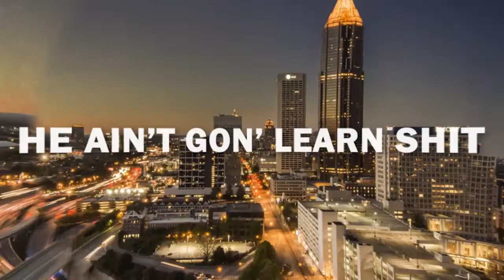Would you give up half your money, $38,000 a month and a $9,000,000 home to be happy? Season 1 Ep 10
On this episode, T-Storm & Mike Swift get stood up by Positive K, but the show must go on!  Discussion follows with talk on the RZA produced Good Humor Ice Cream jingle, Trump and Mike Pence, the Clay County Sherriff who arrested his side piece, Ewan McGregor's CRAZY divorce and so much more!